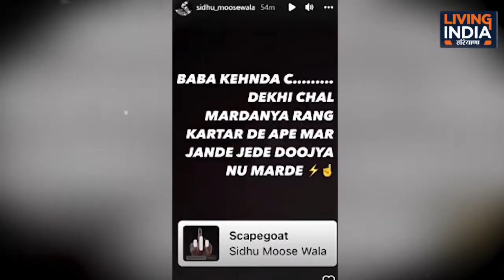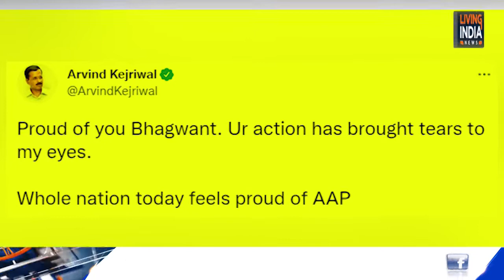ਸਿਹਤ ਮੰਤਰੀ ਵਿਜੈ ਸਿੰਗਲਾ ਦੀ ਗ੍ਰਿਫਤਾਰੀ ਤੋਂ ਬਾਅਦ ਸਿੱਧੂ ਮੁਸੇਵਾਲਾ ਨੇ ਲਈ ਚੁਟਕੀ,ਉਧਰ ਕੇਜਰੀਵਾਲ ਵੀ ਹੋਏ ਭਾਵੁਕ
Airtel:    565
Tata Sky: 1928
Fastway:     66
Digi Cable: 195
Hathway:   222
Den:            313